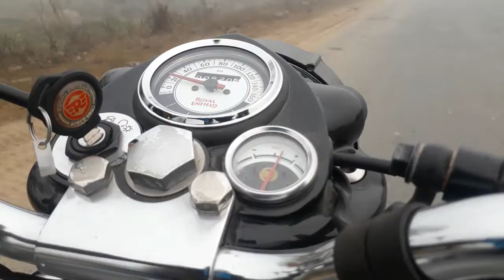ROYAL ENFIELD CLASSIC 360 CC// SPEED TEST ON NH-28 BIHAR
speed test of royal enfield classic 350 cc